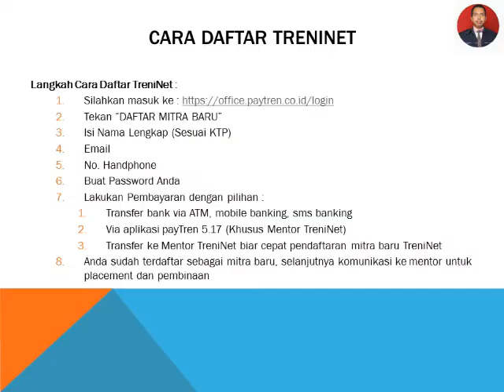DAFTAR TRENINET | CARA DAFTAR TRENINET - PENDAFTARAN TRENINET - WA : 081-225-726-838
DAFTAR TRENINET, CARA DAFTAR TRENINET, PENDAFTARAN TRENINET
Daftar TreniNet atau cara daftar TreniNet dan pendaftaran TreniNet bisa Anda simak video ini. Pendaftarn agen TreniNet atau Pendaftraran Treninet hubungi MENTOR TRENINET.
Cara Pendaftaran TreniNet terbaru bisa Anda simak langkah-langkahnya seperti video ini. Keuntungan daftar TreniNet atau gabung TreniNet bisa dapat produk Treninet dengan harga agen. Produk TreniNet adalah IndoBio TreniNet, Innolife propolis, kober pupuk hayati. Produk tersebut lagi booming. Mentor TreniNet Anda bisa langsung hubungi di bawah ini. Manfaatkan momentum peluang bisnis TreniNet menjadi distributor TreniNet. Cara daftar distributor TreniNet, Pendaftaran distributor TreniNet hubungi admin website ini. Di bawah ini juga mentor ikhtiar umrah Anda yaitu AM0000448. Masukkan kode referral tersebut.Buruan promosikan bisnis online TreniNet, bisnis rumahan Treninet, Bisnis TreniNet, Peluang Bisnis TreniNet produk indoBio.
Buruan dapatkan keunggulan IndoBio TreniNet dan paket IndoBio TreniNet bisa Anda lihat di video ini. Daftar Agen IndoBio TreniNet langsung di saya sebagai mentor TreniNet.